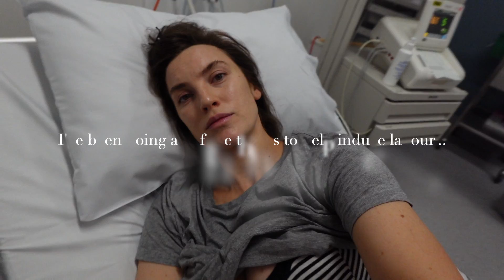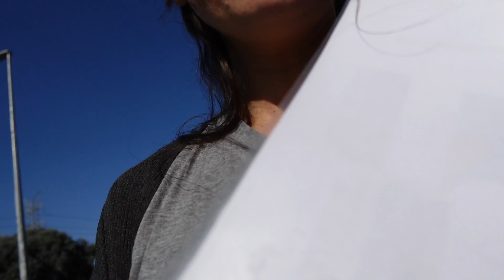My WATERS BROKE! BIRTH VLOG part1!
How it started! My waters broke and just kept going like a never ending waterfall. You have no idea how excited I was that this happened. It's one step closer to natural labour without induction!
Enjoy xx